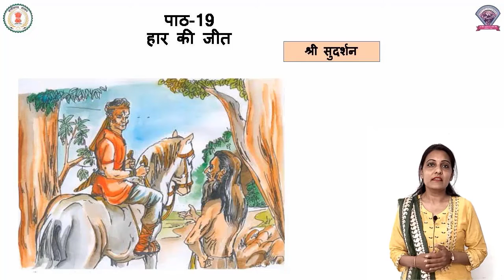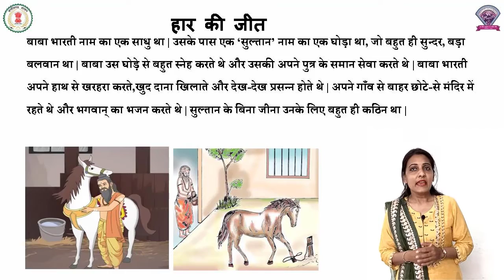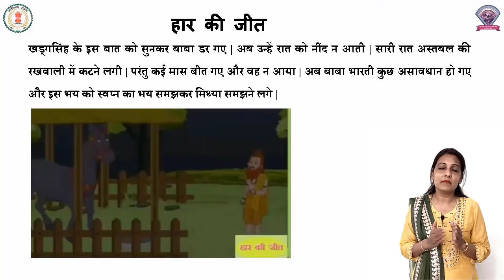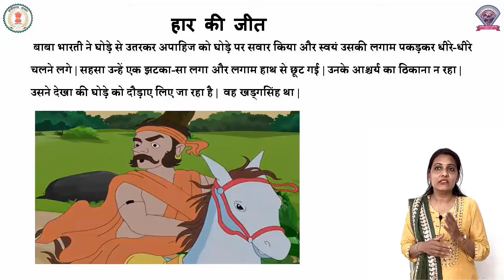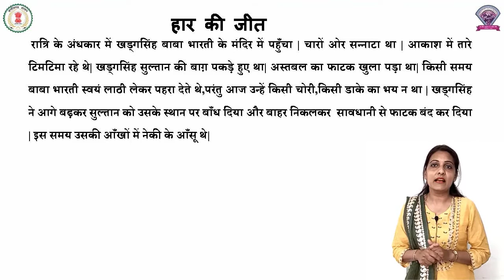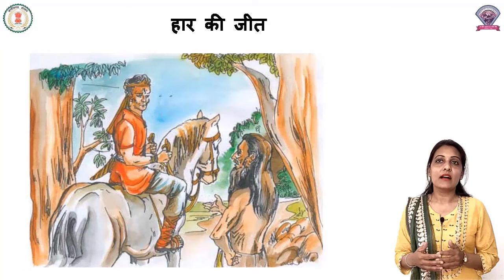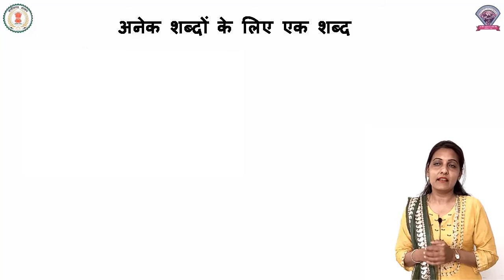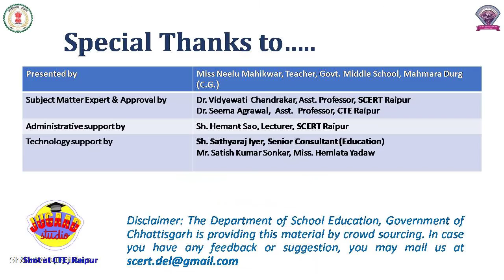कक्षा - 6 वी, हिंदी, पाठ - 19 , हार की जीत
विषय - हिंदी
 पाठ - 19
पाठ का नाम - हार की जीत